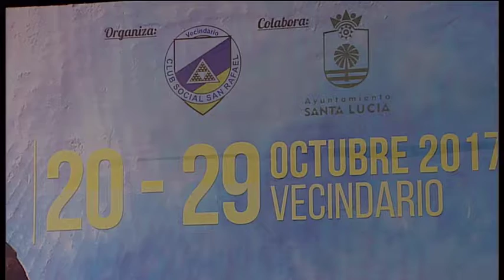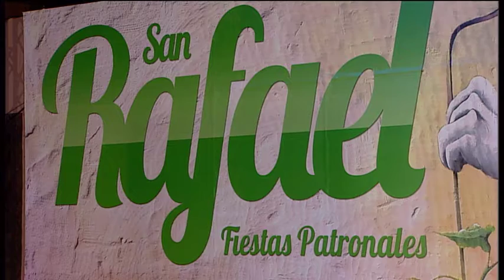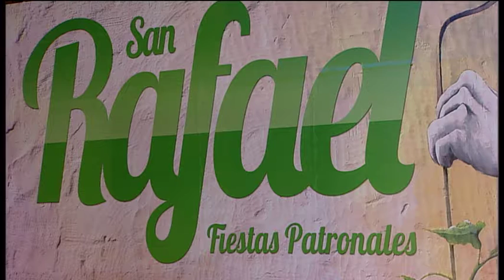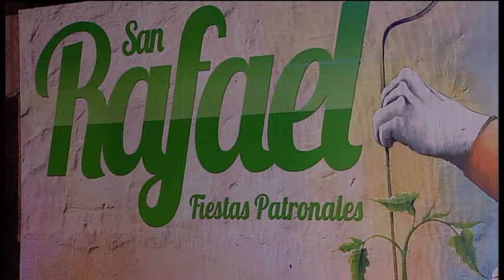PREGÓN FIESTAS DE SAN SAN RAFAEL 2017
El pregón de las fiestas de San Rafael de Vecindario se celebró el Viernes 20 de Octubre del 2017. el pregonero fué Francisco Mira. A continuación tuvo lugar la actuación del grupo "Black Feeling"